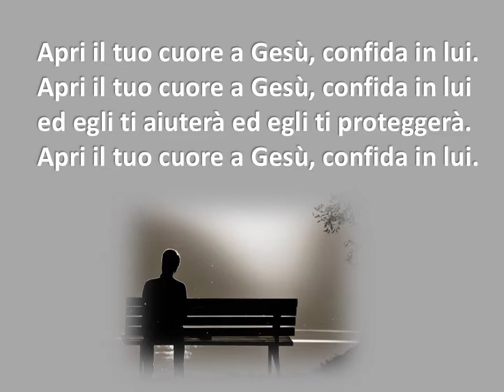486 APRI IL TUO CUORE - KARAOKE